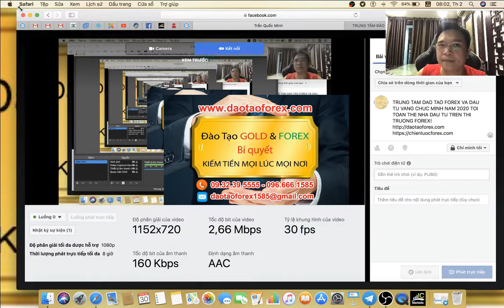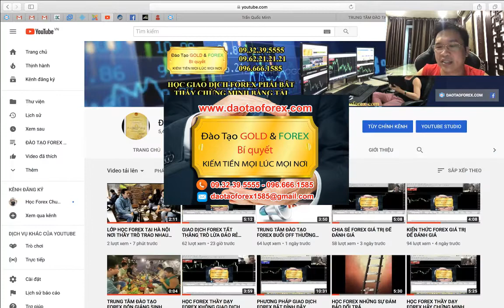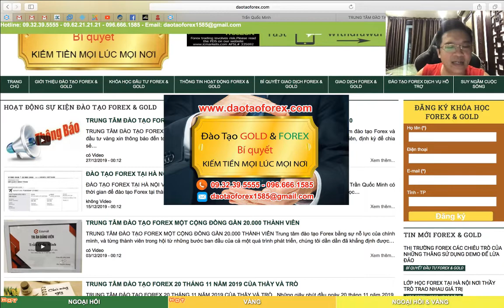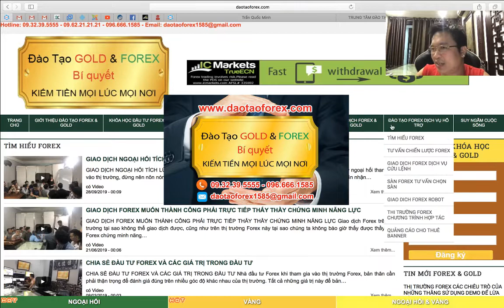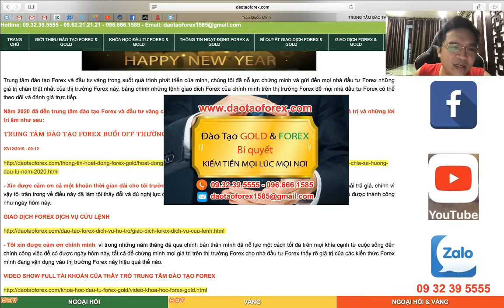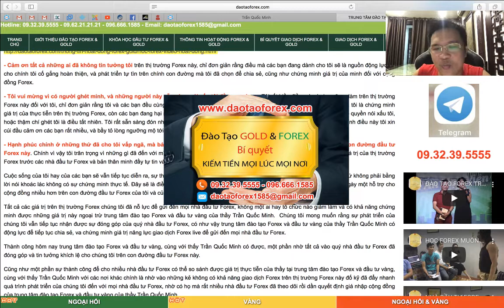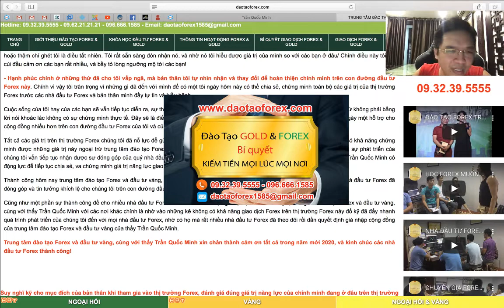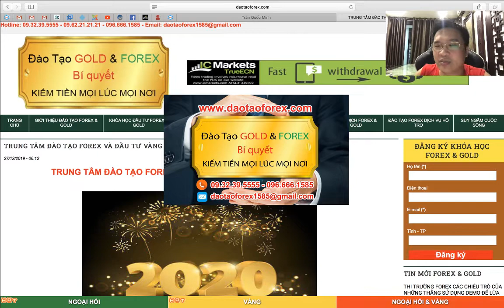TRUNG TÂM ĐÀO TẠO FOREX VÀ ĐẦU TƯ VÀNG CHÚC MỪNG NĂM 2020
Trung tâm đào tạo Forex và đầu tư vàng trong suốt quá trình phát triển của minh, chúng tôi đã nỗ lực chứng minh và gửi đến mọi nhà đầu tư Forex những giá trị chân thật nhất của thị trường Forex này, bằng chính những lệnh giao dich Forex của chính minh trên thị trường Forex để mọi nhà đầu tư Forex có thể theo dõi và đánh giá trực tiếp.
Năm 2020 đã đến trung tâm đào tạo Forex và đầu tư vàng cảu thầy Trần Quốc Minh xin gửi đến mọi nhà đầu tư Forex, những giá trị và những lời tri âm như sau:
- Xin được cảm ơn cả một khoản thời gian dài cho tôi trường thành, bởi tôi biết muốn thành công trên bất kỳ con đường nào cũng phải trả giá, chính vì vậy tôi trân trong về điều này đã làm tôi thây đỗi và đủ nghị lực đương đầu với rất nhiều các thử thách trên con đường mình đã chọn để có được thành công như ngày hôm này.
- Tôi xin được cảm ơn chính mình, vì trong những năm tháng đã qua chính bản thân mình đã nỗ lực một cách tối đã trên mọi khía cạnh từ cuộc sống đến chính công việc để có được ngày hôm này, tất cả để chứng minh mọi giá trị trên thị trường Forex cho nhà đầu tư Forex thấy rõ giá trị của các kiến thức Forex mình đang vận dụng vào thị trường Forex này hiệu quả thể nào.
- Chính bản thân tôi xin Trân Trọng cảm ơn toàn thể học viên của trung tâm đào tạo Forex và đầu tư vàng, đã tin tưởng đồng hành cùng tôi trên con đường đầu tư Forex này. Bản thân tôi sẽ cố gắng nhiều hơn để chuyền đạt và chứng minh những giá trị của đầu tư nói chúng, hay đầu tư Forex nói riêng đến nhà đầu tư Forex để các bạn thấy rõ được giá trị hiệu quả của những gì mà các bạn đã đi theo, và đồng hành cùng chúng tôi trên con đường đầu tư Forex này.
- Cảm ơn tất cả những ai đã không tin tưởng tôi trên thị trường Forex này, chỉ đơn giản rằng điều mà các bạn đang dành cho tôi sẽ là nguồn động lực để cho chính tôi cố gắng hoàn thiện, và phát triển tự tìn trên chính con đường mà tôi đã chọn để chia sẻ, cũng như chứng minh giá trị của minh đối với cộng đồng Forex.
- Tôi vui mừng vì có người ghét minh, và những người này sẵn sàng nói xấu tôi đằng sau lựng. Tôi rất hiều điều mà các bạn đang làm trên thị trường Forex này đối với tôi, chỉ đơn giản rằng tôi và các bạn đều cùng là những người tham gia vào thị trường Forex này, những mục đích của tôi là chứng minh giá trị của thực tiễn trên thị trường Forex, còn các bạn đang hại rất nhiều nhà đầu tư Forex khác trên thị trường, chính điều này các bạn có quyền nói xấu tôi, hoặc thậm chí ghét tôi là điều tất nhiên. Tôi rất sẵn sàng đón nhận nó, và nhờ nó tôi hiểu được giá trị của mình so với các bạn ở đâu/ Chính điều này tôi xin cúi đầu cảm ơn các bạn rất nhiều, và bầy tỏ lòng ngưỡng mộ tới các bạn!
- Hạnh phúc chính ở những thứ đã cho tôi vấp ngã, mà bản thân tôi tự nhìn nhận và thay đổi để hoàn thiện chính mình trên con đường đầu tư Forex này. Chính vì vậy tôi trân trọng vì những gì đã đến với mình để có một tôi ngày hôm này có thể chia sẻ, chứng minh toàn bộ các giá trị của thị trường Forex trước các nhà đầu tư Forex và bản thân minh đầy tự tin và kiều hãnh.

Cuộc sống của tôi hay của các bạn sẽ vẫn tiếp tục diễn ra, sự thật và năng lực sẽ là điều còn mãi trong chính tôi hay bản thân các bạn, chứ không phải bằng lời nói khoác lác không có sự chứng minh thực tế. Đây sẽ là điều mà tôi chia sẻ đến cộng đồng mong muốn rằng những chia sẽ này sẽ ngày một hỗ trợ cho cộng đồng nhiều hơn trên con đường đầu tư Forex của tôi và của chính các bạn đang đi chung.
Tất cả các giá trị trên thị trường Forex chúng tôi đã nỗ lực để gửi đến mọi nhà đầu tư Forex, không một ai hay tổ chức nào giám làm và có khả năng chứng minh được những giá trị này ngoại trừ trung tâm đào tạo Forex và đầu tư vàng của thầy Trần Quốc Minh.  Chúng tôi mong muốn rằng sự phát triển của chúng tôi vẫn tiếp tục nhận được sự đóng góp của quý nhà đầu tư Forex, có như vậy trung tâm đào tạo Forex và đầu tư vàng của thầy Trần Quốc Minh có động lực để tiếp tục chia sẻ, va chứng minh giá trị năng lực giao dịch Forex live để gửi đến mọi nhà đầu tư Forex.
Thành công hôm nay trung tâm đào tạo Forex và đầu tư vàng, cùng với thấy Trần Quốc Minh có được, một phần nhờ tất cả vào quý nhà đầu tư Forex đã đóng góp và tin tưởng khích lệ cho chúng tôi trên con đường đầu tư Forex này.
Cũng như một phần sự thành công để cho nhiều nhà đầu tư Forex có thể so sánh được giá trị thực tiễn của thầy tại trung tâm đào tạo Forex và đầu tư vàng, cùng với thấy Trần Quốc Minh với các nơi khác chính là nhờ vào những kẻ không có khả năng giao dịch Forex trên thị trường Forex này đố kỹ đã đẩy nhanh quá trình phát triển của chúng tôi đến với mọi nhà đầu tư Forex, nhờ có họ mà rất nhiều nhà đầu tư Forex đã theo dõi rồi dần quyết định giá nhập cộng đồng của trung tâm đào tạo Forex và đầu tư vàng của thầy Trần Quốc Minh.
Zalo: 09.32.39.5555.